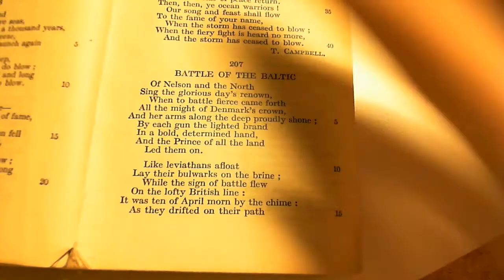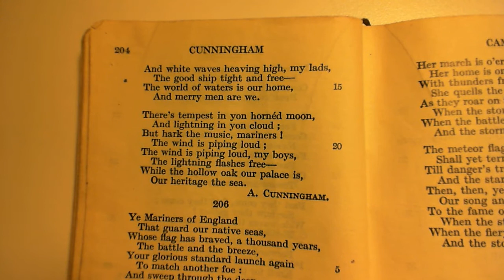A wet sheet and a flowing sea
205 A wet sheet and a flowing sea
The two-hundred and fifth poem in the collection.